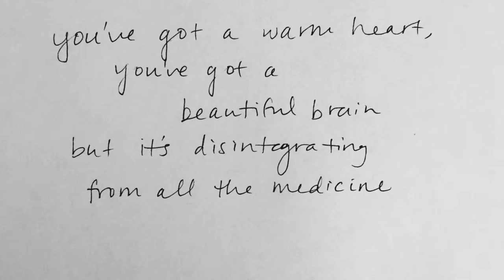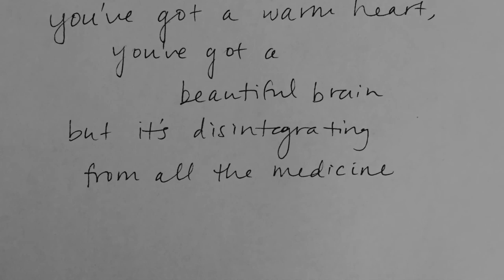medicine - daughter (hayden casey cover)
my cover of daughter's 'medicine'